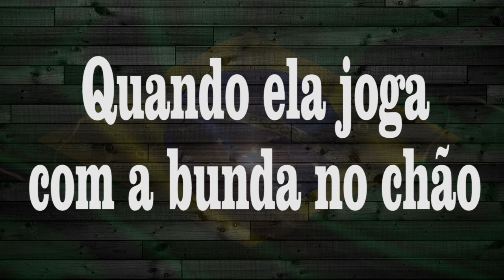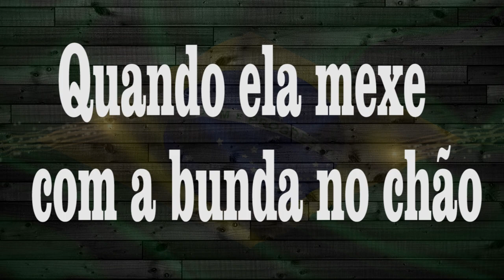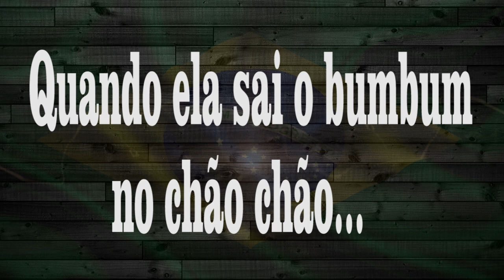OLHA A EXPLOSÃO LETRA ( MC Kevinho )